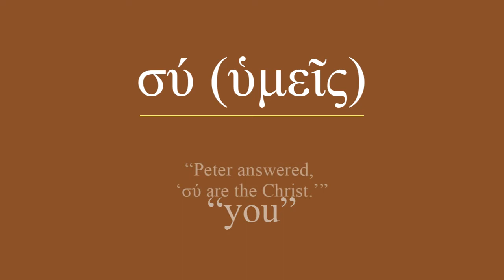σύ, ὑμεῖς (BSG)